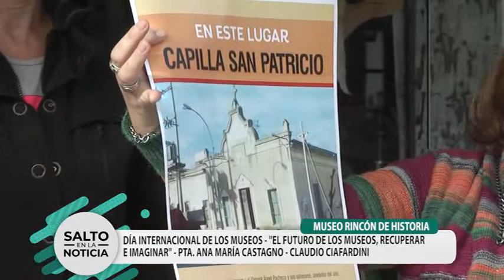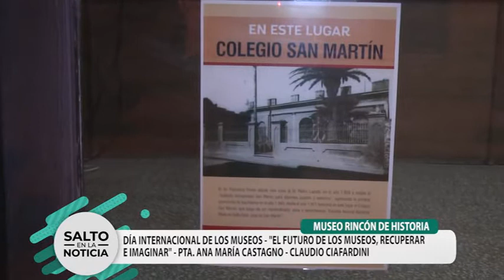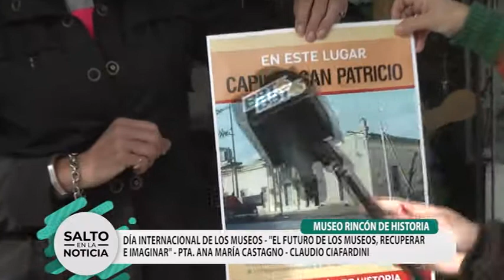MUSEO RINCÓN DE HISTORIA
DÍA INTERNACIONAL DE LOS MUSEOS